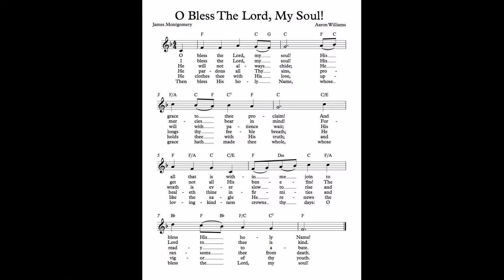"Oh, Bless the Lord, My Soul" from ORGAN WORKS OF HEALEY WILLAN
This is a hymn arrangement by Healey Willan (1880–1968), who was an Anglo-Canadian organist and composer. He composed more than 800 works including operas, symphonies, chamber music, a concerto, and pieces for band, orchestra, organ, and piano. He is best known for his church music.